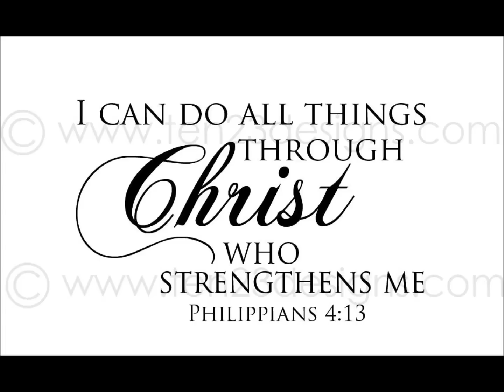Felix - Awesome God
Felix Connors - Awesome God